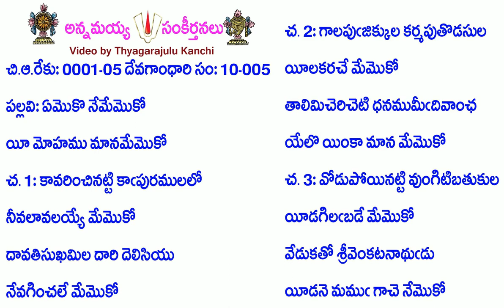Book10-Song5-3978-ఏమొకొ నేమేమొకో-ēmoko nēmēmokō